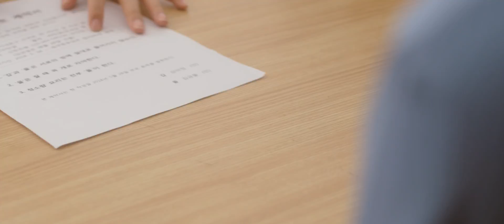남주 눈에서 꿀 떨어지는데요ㅠㅠㅠ 귀여운 썸남과 첫 데이트♥ 달달주의 [나의 개 같은 연애 EP04] (ENG) 나개연_뷰티학개론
이 조합 넘 사랑스러워서 어쩔 ㅠㅠㅠㅠ ♥♥♥
진짜 처음부터 끝까지 핵 달달해 ๑°⌓°๑  엉엉 날 가져요 ㅠㅠㅠ

역대급 쓰레기 전남친 가고
존예아정x멍뭉금돌 (。・ω・)(・ω・。)  love...

멍뭉미 로맨스 뿜뿜 터지는
뷰티학개론 웹드라마 [나의 개 같은 연애]

본방사수하개  ฅ^•ﻌ•^ฅ !!!

가장 먼저 [나의 개 같은 연애] 다음 화를 보고 싶다면?
올레 tv 모바일 바로가기
(통신사 상관없이 무료 시청)

출연 - 채지안, 김도훈, 홍승범, 최윤선(뉴썬), 문진승